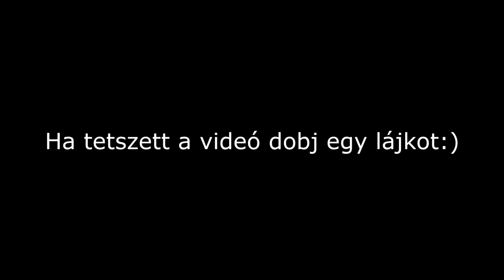Export - GTA V Rockstar Editor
GTA 5 - Export. Amint láthatjátok ez az én első Rockstar Editoros videóm.